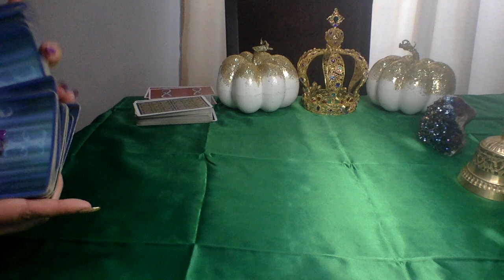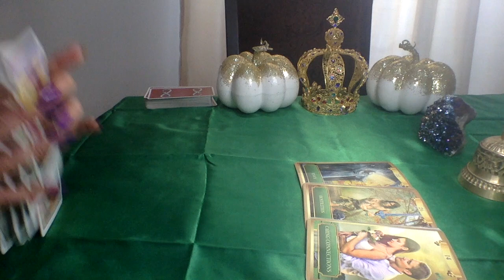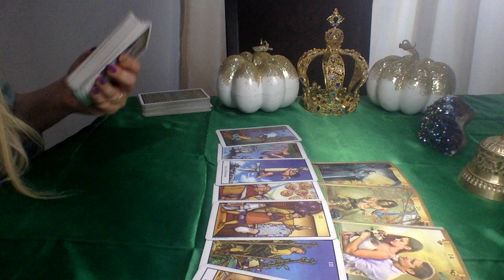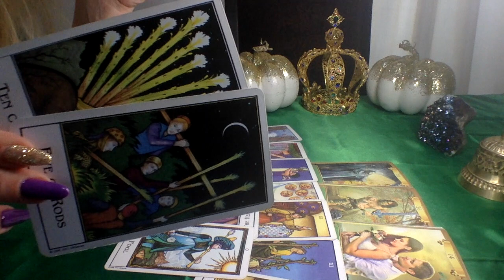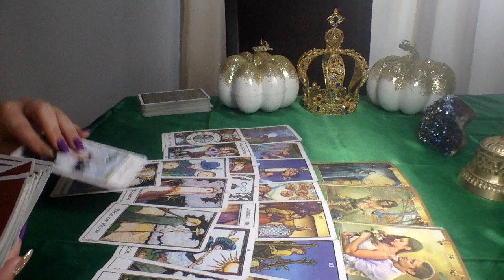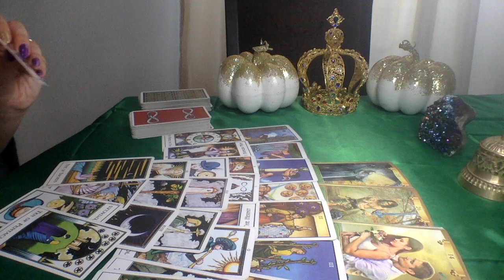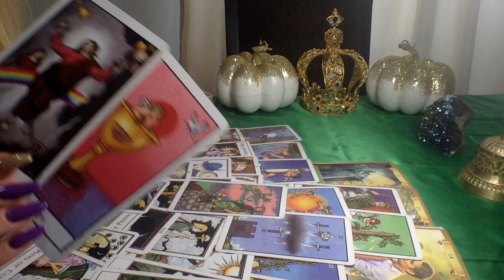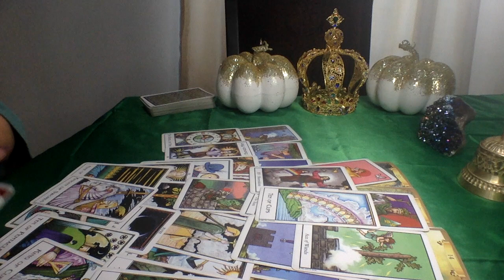AQUARIUS💜THEY'RE WRITING TEXTS MESSAGES & DELETING THEM!👀SCARED TO APPROACH YOU...LOVE TAROT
1.YOUR FULL NAME
 2. BIRTH DATE
 3. CURRENT LOCATION